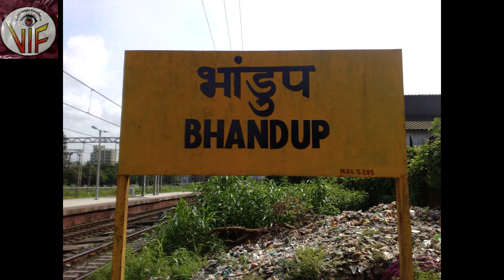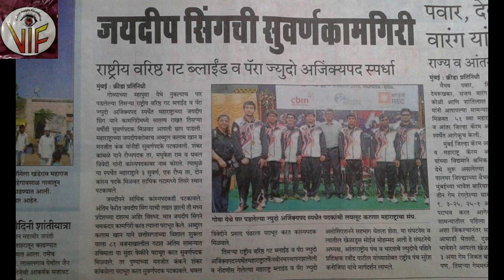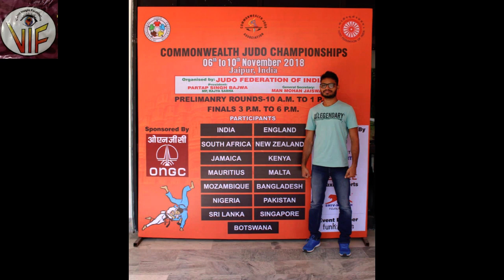Jaydeep Singh - Adventurous Fighter Blind